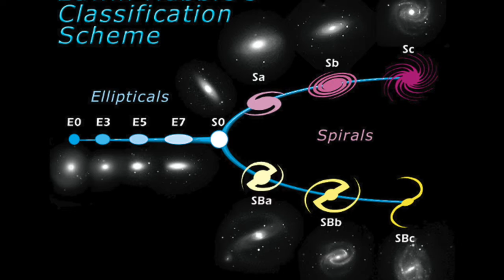✨Hubble por Bertha Mendieta, “Una Ventana al Universo”💫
Sabias que un Hubble fue el gran astrónomo que abrió las puertas a una nueva era de la cosmología al descubrir que el Universo va más allá de la Vía Láctea? Tras medir las velocidades de otras galaxias y comparándolas con sus distancias, concluyó que todas ellas se alejaban entre sí, dando origen al desarrollo de la teoría del Big Bang.

Conoce más sobre este astrónomo con Bertha Mendieta en este capítulo de “Una Ventana al Universo”